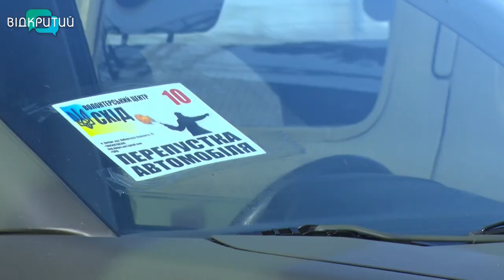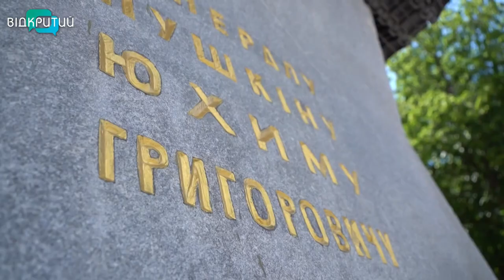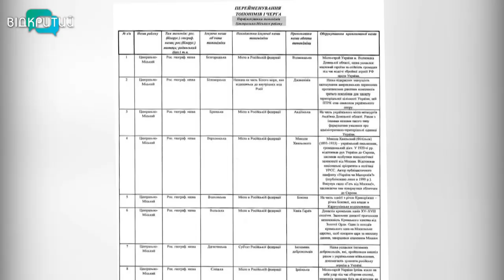Новини OPEN NEWS від 30 червня 2022 року 13:15